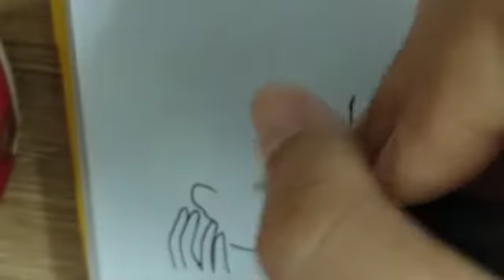How to draw Hades and Persephone from Lore of Olympus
Hi all,

here's a speed run of How to draw Hades and Persephone from Lore of Olympus